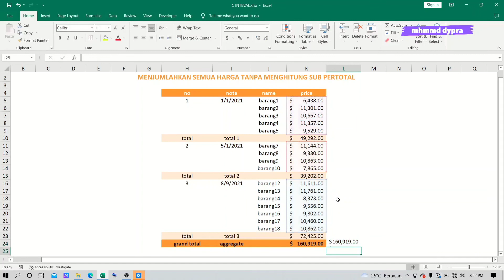RUMUS EXCEL MENJUMLAHKAN DENGAN MENGABAIKAN SUBTOTAL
tinggal blok semua bray tanpa diseliksi.